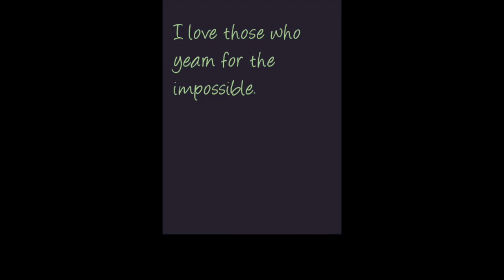Chapter 5 How Dramatic Can It Get? My Own Story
Ava tells us her story of how she suddenly needed a new heart and what she experienced afterwards.